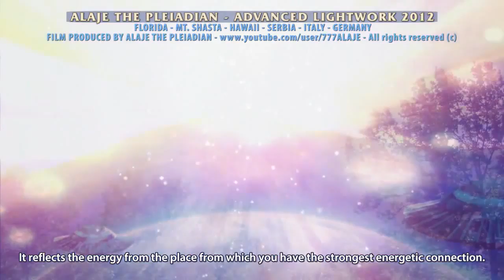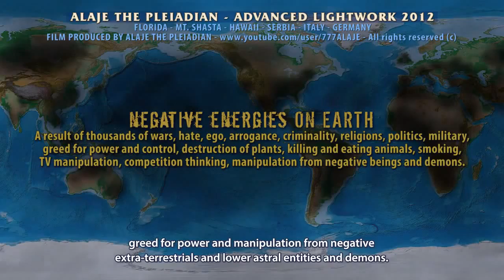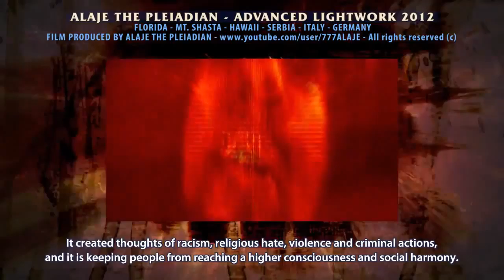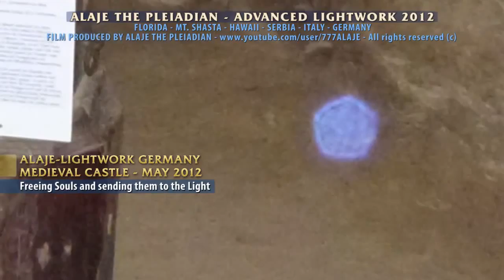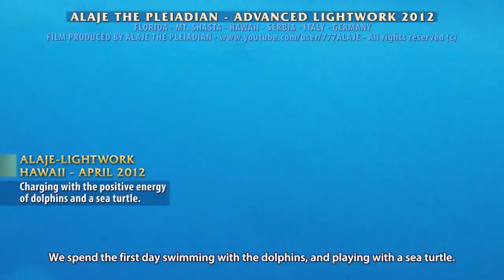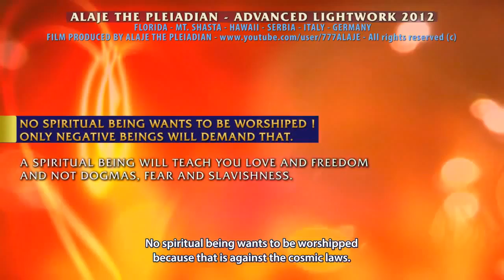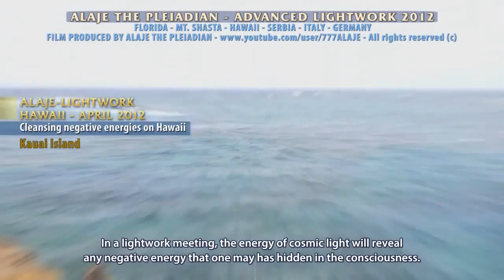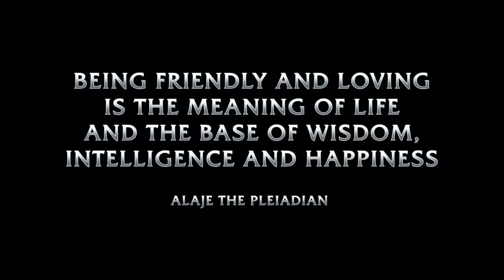Part 20 - Pleiadian Alaje - ADVANCED LIGHTWORK - English Sub (old upload)